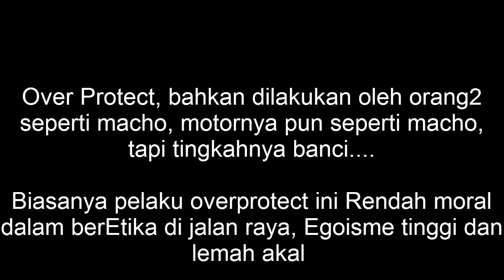Menyeberang yang benar dan yang salah - Palembang 9 sept 2016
Tapi di palembang ini, banyak sekali pengemudi kendaraan yang salah dalam menyeberang, paling sering over protect. seperti banci...